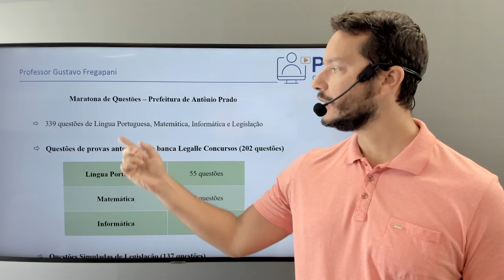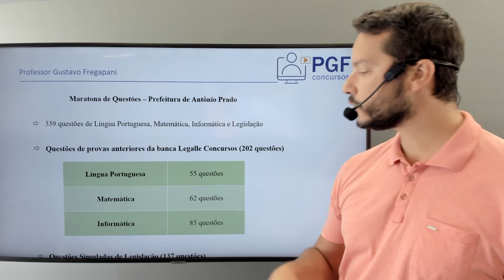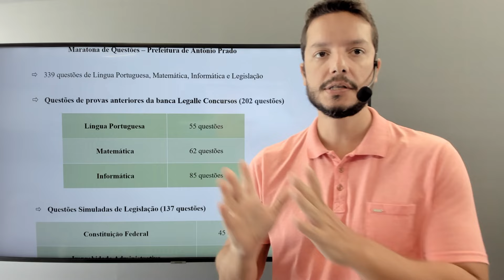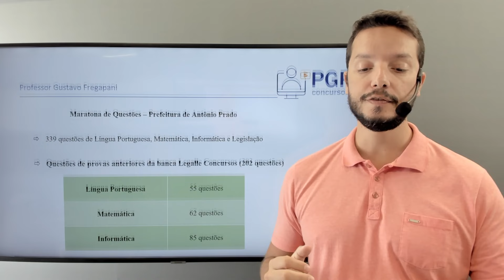Maratona de Questões - Prefeitura de Antônio Prado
Estudando para o concurso da Prefeitura de Antônio Prado?

Teste seus conhecimentos e revise os principais assuntos de Língua Portuguesa, Informática, Matemática e Legislação com nossa MARATONA DE QUESTÕES!

Neste curso são disponibilizadas 339 questões dos conteúdos de Língua Portuguesa, Matemática, Informática e Legislação previstos no edital para os cargos de nível médio, técnico e superior!

Das disciplinas de Língua Portuguesa, Matemática e informática são disponibilizadas 202 questões aplicadas em provas de concursos da banca Legalle Concursos!

Da disciplina de Legislação são disponibilizadas 137 questões elaboradas pelo professor Gustavo Fregapani, sobre os artigos da Constituição Federal previstos no edital, Lei de Improbidade Administrativa, Lei Orgânica e o Regime Jurídico dos Servidores de Antônio Prado!

As questões são disponibilizadas em arquivo no formato pdf, para que o aluno possa tentar resolvê-las antes de assistir a correção.

DISTRIBUIÇÃO DAS QUESTÕES:
Língua Portuguesa - 55 questões
Matemática - 62 questões
Informática - 85 questões
Constituição Federal - 45 questões
Lei n.º 8.429/92 - Lei de Improbidade Administrativa - 17 questões
Lei Orgânica - 35 questões
Regime Jurídico dos Servidores - 40 questões

Alunos dos módulos básicos para os cargos de nível médio, técnico e superior já possuem estas mesmas questões incluídas no curso!

Acesse o link para conferir os cursos disponíveis para o concurso da Prefeitura de Antônio Prado!